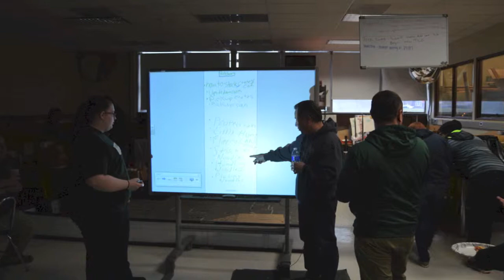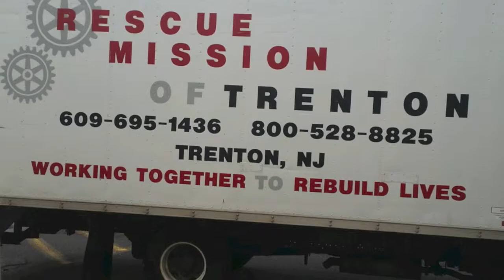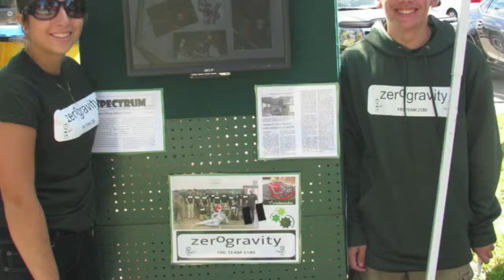Chairman's Award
Team 2180's Chairman's Award Submission-2015